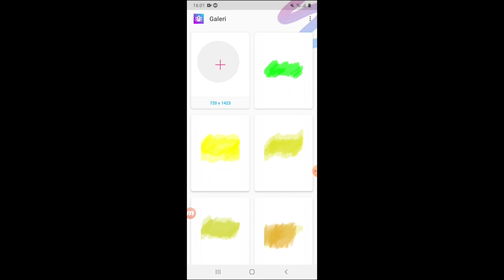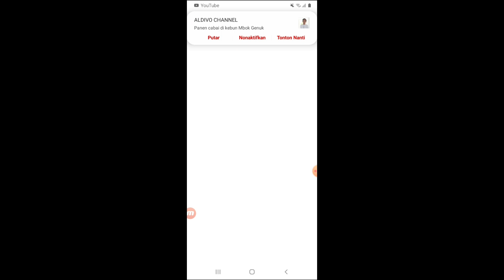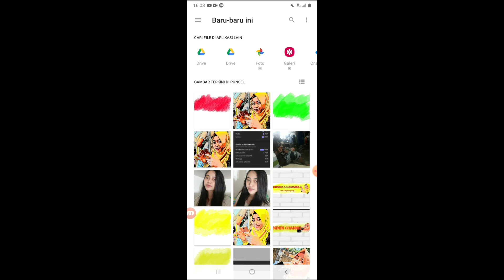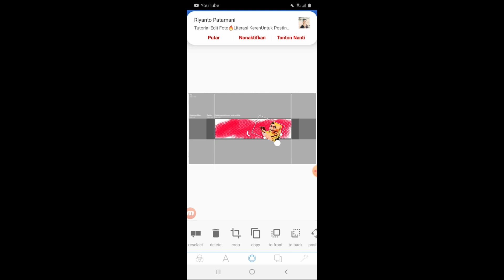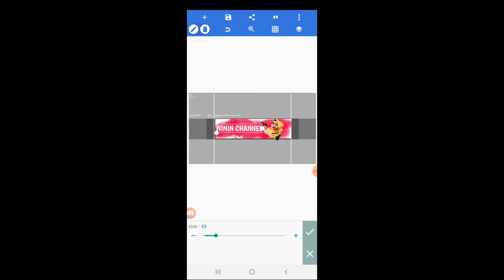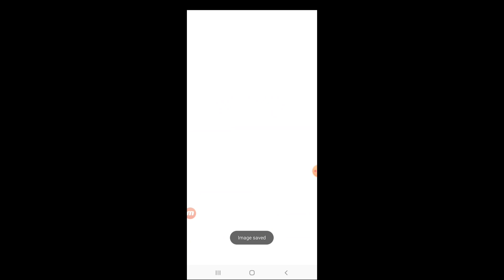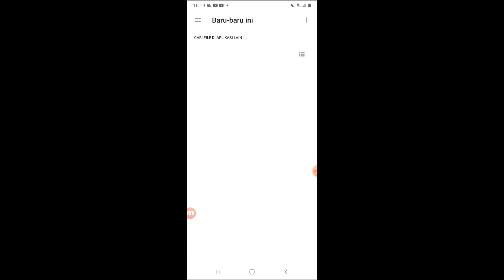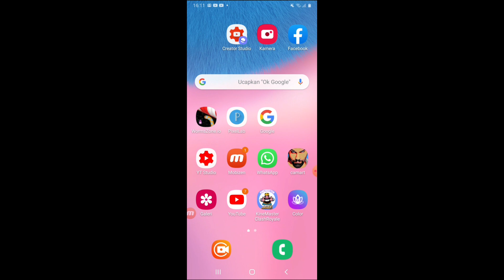CARA MEMBUAT SAMPUL YOUTUBE 2020